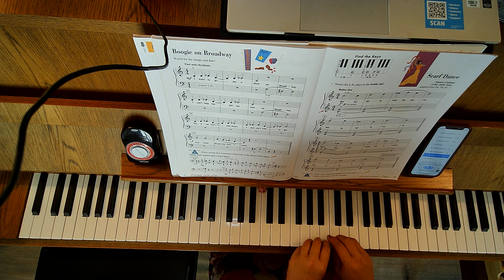Pg. 45 Scarf Dance Slow Audio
Piano Adventures Level 1
Lesson Book
Page 49
"Scarf Dance"
Audio Slow